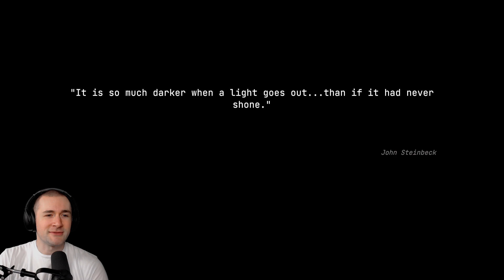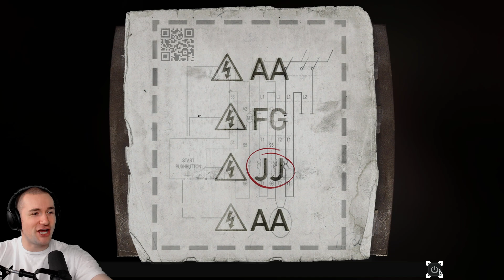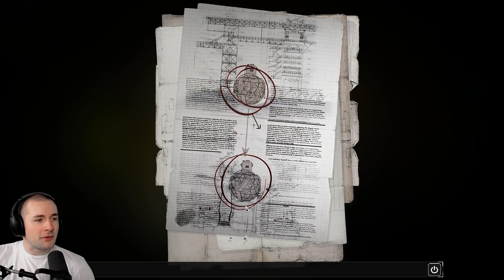B_Skum Plays Stasis Bone Totem (Part 1)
Skum tries to navigate a point&click adventure game... very slowly